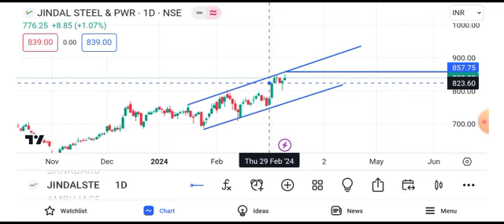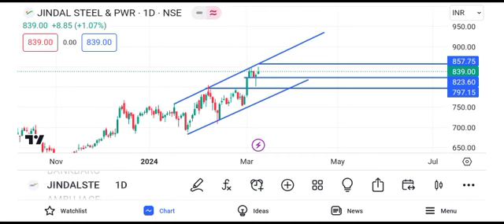jindal steel target tomorrow | jindal steel latest news today | jindal steel share price today